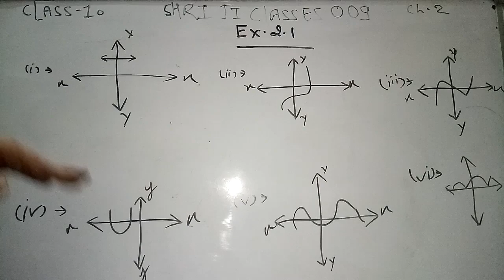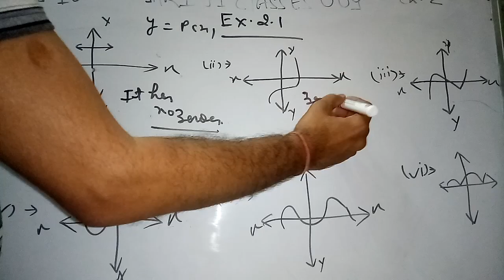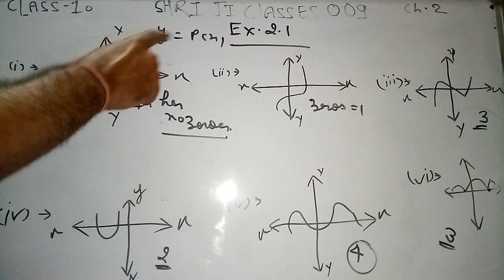Class 10_chapter 2_polynomials_exercise 2.1